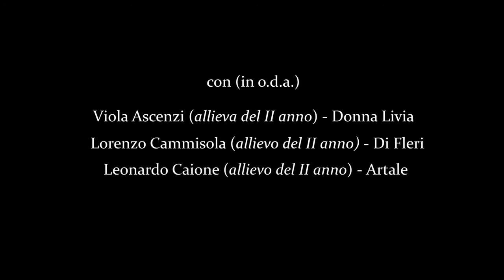Caccia alla volpe (Giovanni Verga) - Accademia d'Arte Drammatica del Lazio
Saggio spettacolo degli allievi-attori dell'Accademia d'Arte Drammatica del Lazio, a.a. 2020/21

'Caccia alla volpe', di Giovanni Verga

Adattamento e regia Fabio d'Avino
Aiuto regia, montaggio video e post-produzione Tiberio Ettore Muccitelli
Operatore Giovanni Scalingi
Fonico Leonardo Caione
Organizzazione Stefania Parisella

In scena:
Viola Ascenzi, Lorenzo Cammisola, Leonardo Caione